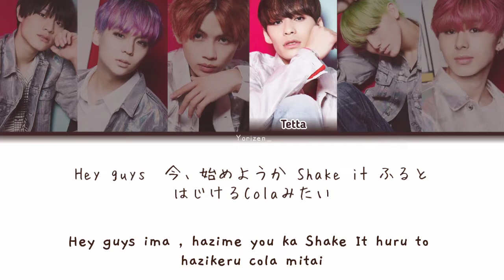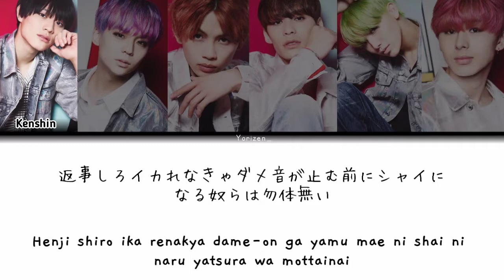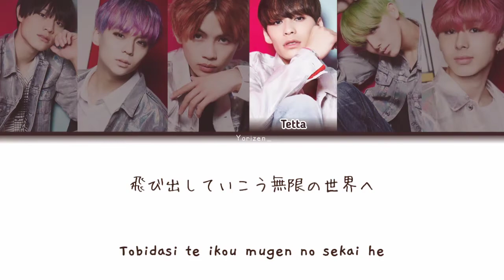ONE N'ONLY - JUST LIKE ME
Hi!! thanks for waiting

ONE N' ONLY

作詞：JUNE
作曲：JUNE

Like this, Like that
La La La Like this, Like that
Common Errbody Let's go！

Hey guys　今、始めようか Shake it ふるとはじけるColaみたい
We gon make u lose control, I'm the best man. Livin la vida loca！
Kick bass is pumpin' (Boom！) My body is droppin' (Woo！)
Errbody know me (Oh！)　止めれない絶対に (Huh！)

Blah Blah Blah言葉はいらない
朝が来るまで踊ろう Yeah
キミとのFantasy！ Oh, Feel like Emergency！

飛び出していこう無限の世界へ
Take you higher　熱く燃え上がる Tonight
大嫌い決められた常識はぶち壊せ
まだ足りないもっと感じて

Say La La La La
JUST LIKE ME
Say Na Na Na Na
虜にさせるMelody　壊れそうになっても Oh！ Yeeaah！
カラダ振るわせてOne, Two, Three！　最後まで　J,J,J,JUST LIKE ME

Yeh, JUST LIKE ME　真似して So,You know I mean手拍子で
返事しろイカれなきゃダメ音が止む前にシャイになる奴らは勿体無い
まだ足りない周り気にせず今宵は主役になって歌いな
意識の銃をLoad　そして　Aim！ krratatatata！

Hey guys ima , hazime you ka Shake It huru to hazikeru cola mitai
Errbody know me ( oh ! ) tome re nai zettai ni ( huh ! )

blah blah blah kotoba wa iranai u
Asa ga kuru made odoro u yeah
Kimi to no Fantasty ! oh , fell like emergency !

Tobidasi te ikou mugen no sekai he
Take you higher atuku moeagaru tonight
Daikirai kime rare ta zyousiki wa buchikowase
Mada tari nai motto kanzi te

JUST LIKE ME
Toriko ni sa seru Melody koware-sō ni natte mo Oh! Yeeaah!
Karada furuwa sete One, Two, Three! Saigomade J, J, J, JUST LIKE ME

Yeh, JUST LIKE ME mane shite So, You know I mean tebyōshi de
Henji shiro ika renakya dame-on ga yamu mae ni shai ni naru yatsura wa mottainai
Mada tarinai mawari ki ni sezu koyoi wa shuyaku ni natte utaina
Ishiki no jū o rōdo soshite Aim!
Krratatatata!

blah blah blah kotoba wa iranai
Asa ga kuru made odorou yeah

Take you higher atsuku moeagaru tonight